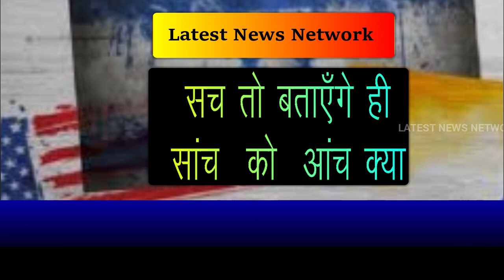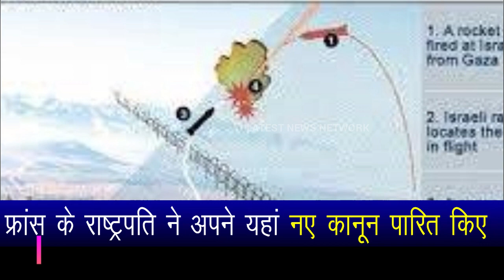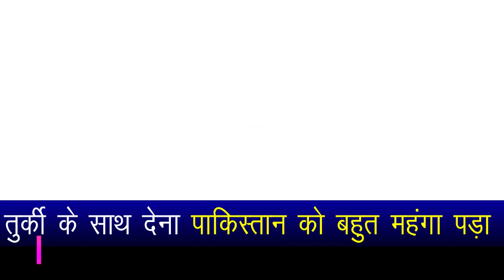अमेरिका UNमें आया भारत के साथ इजराइल ने किया जंग. का एलान PM Modi India Putin